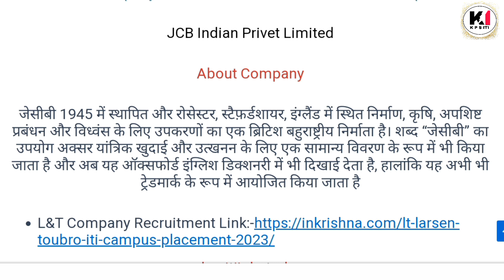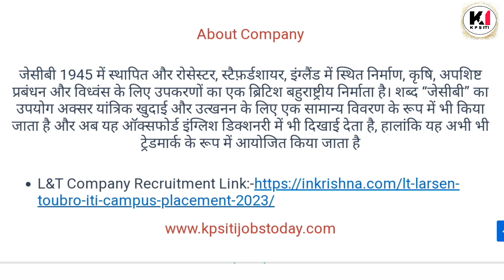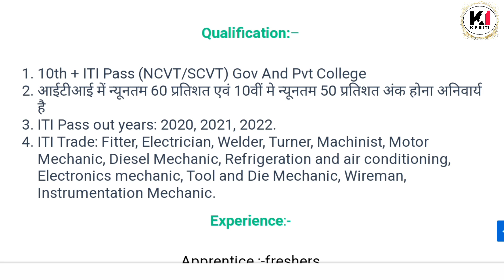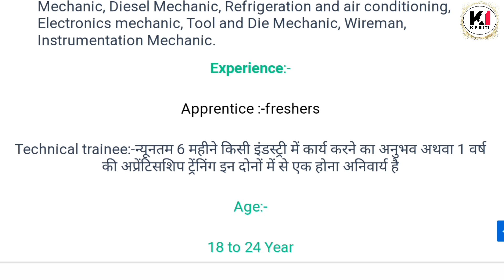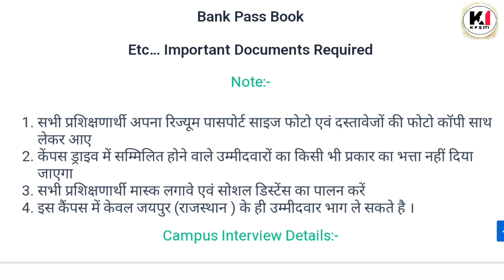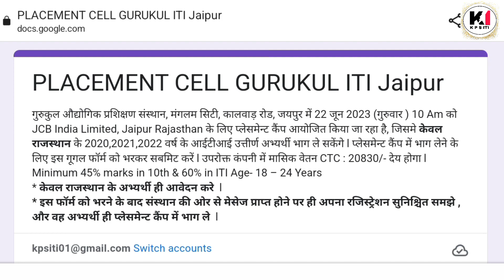JCB कंपनी में निकलीं भर्ती 2023 | JCB Company Campus Job 22 jun 2023 Jaypur Rajasthan Salary 20,000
10th pass campus job
12th pass campus job